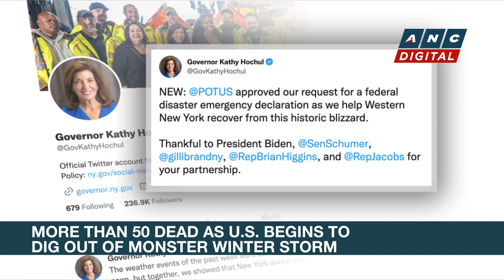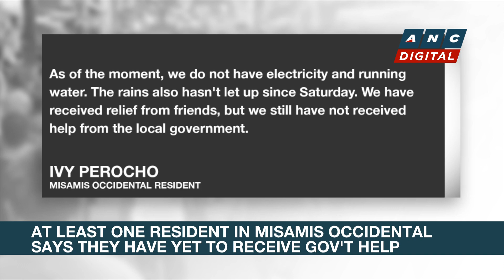Trump tax returns to be released by U.S. House panel on Friday | ANC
Former Republican President Donald Trump's redacted tax returns will be made public on Friday.